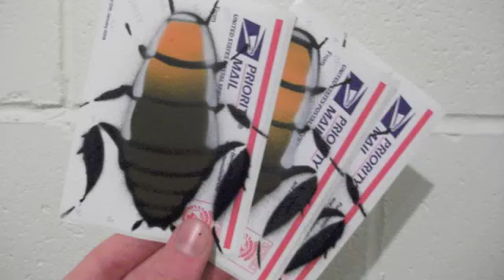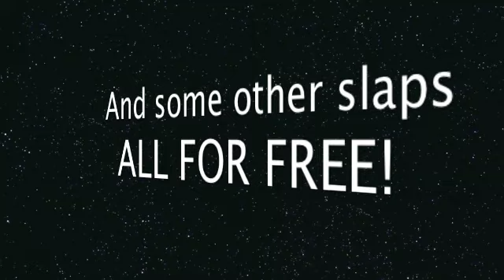New Channel + Nearly 300 Subscribers!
check it out... Packs coming to Misk and Darm soon